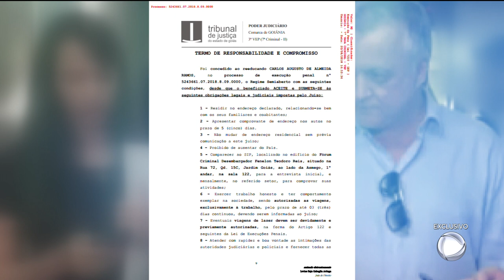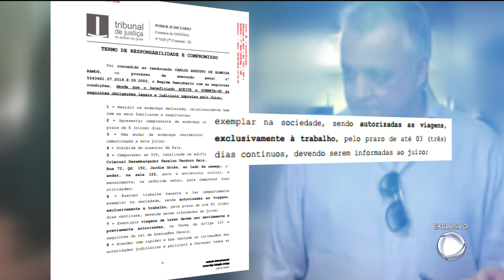GR - Cachoeira: contraventor recebe tornozeleira eletrônica - 03-10-2018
Exclusivo o contraventor Carlinhos Cachoeira recebeu hoje a tarde uma tornozeleira eletrônica, no presídio do regime semiaberto, em Aparecida. A partir de agora, ele não pode mais deixar Goiânia e Aparecida, mesmo a trabalho.